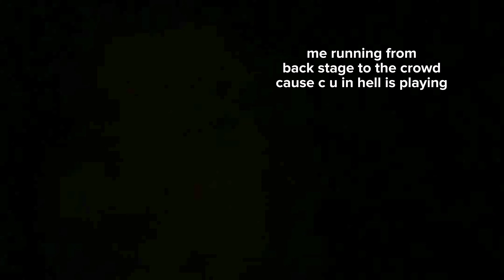EVOLVE: BOILER: XR WAS AMAZING (TOP 3 EVENT I ATTENDED OF ALL TIME)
this took longer than expected to edit LOL. one of best vlogs. all these artist i listen to on the daily. didn't cover odium as I had other plans at the event (hell in a cell vlog next).

s/o to evo for the invite and letting me cook up one of my fave vlogs to date.

timestamps:
Pre-Event: 0:12
Sparkz: 1:30
Exproz: 3:45
Kruelty: 6:45
Riot Shift 8:22